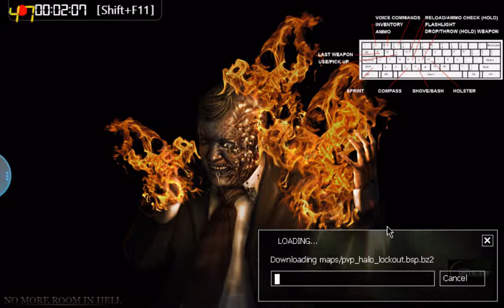Half Life 2 Deathmatch!